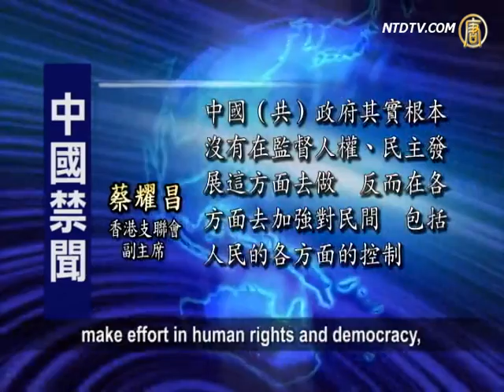Wen's Europe Visit: Words, Not Actions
Premier Wen Jiabao finished his European trip.
He gave a lecture in England, and netizens say
it's important to see actions, not just words.
At the Sino-German trade meeting,
Wen's earphone malfunctioned at a time when
Chancellor Merkel mentioned sensitive topics.
This led to media commenting on the issue.

Wen spoke at British Royal Society on June 27
of China's reform achievements and the future.

Wen said China faces grim corruption, disparity
and other problems damaging people's interests.
To solve these problems, China needs
to promote a political reform and rule of law.

Tsoi Yiu-cheong from a democratic alliance
in Hong Kong said the key is action, not words.
The Chinese regime actually violates
its own promises to the global community.

Tsoi Yiu-cheong: "The Chinese regime does not
make effort in human rights and democracy,
but has controlled the Chinese people tightly
in many aspects and in many ways,
its detention of rights activists and lawyers,
such as Ai Weiwei, violates the Chinese law."

Net blogger Hellohung said as a premier,
Wen should promote democracy and rule of law.
People cannot wait, and Wen should act now.
The post urges Wen to act now, even with words,
it is better than do nothing.

At the trade meeting with Germany on June 28,
Chancellor Merkel mentioned Ai Weiwei and
Hu Jia urging China to improve legal procedures
and the working condition of foreign reporters.
Wen's earphone suddenly went out, and
the translation was not transmitted clearly.
German media called it an "intelligent" earphone.

Deutsche Welle said the incident is symbolic.
Wen has visited Germany 5 times, and each time
to the mention of sensitive issues such as freedom,
Wen has been rather irresponsive.

At a press conference after the trade contract,
German reporter held up a golden cat, saying
it is a gift for Wen for the fat trade agreement.
He protested against the two countries' focus
on economy, neglecting human rights problems.
Outside protestors gathered against Wen,
asking human rights and freedom for Tibet.

Netizen Dieter Engel commented,
"Tall words will be gone with the wind.
All are just words, without actual data."

Netizen chinaocean said, Wen Jiabao promises
democracy, rule of law, and justice for China.
"I hope it does not take 10,000 years to get there."

In China, "Wen Jiabao" became sensitive words
on the web. RFA reporter searched "Wen Jiabao"
on Sina's microblog, and the screen said
"Results not shown as per rules and regulations."

NTD reporters Huang Lida, Lin Ping and Zhu Di